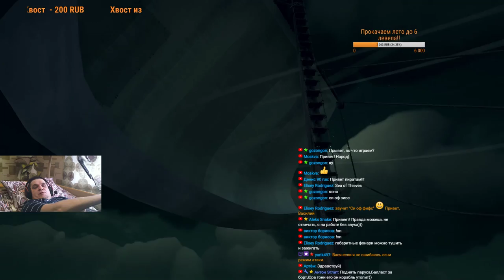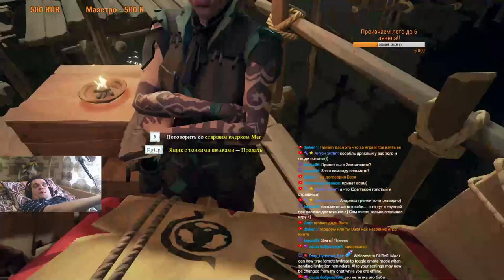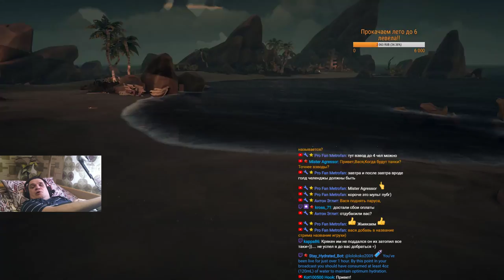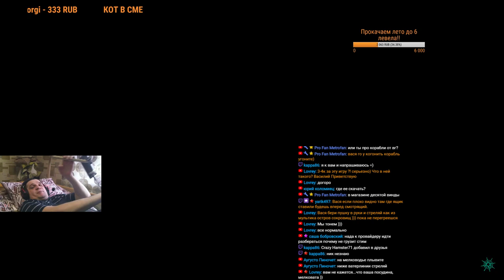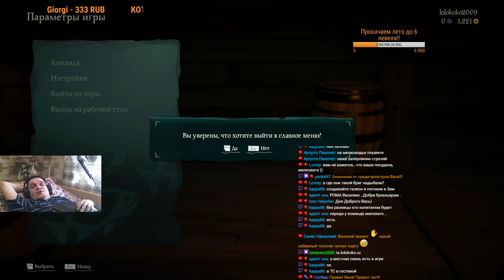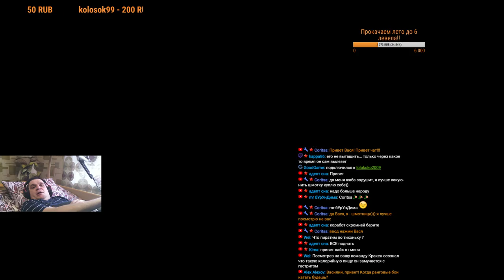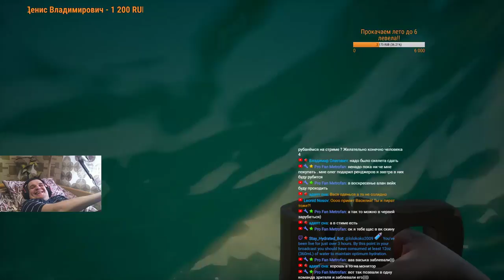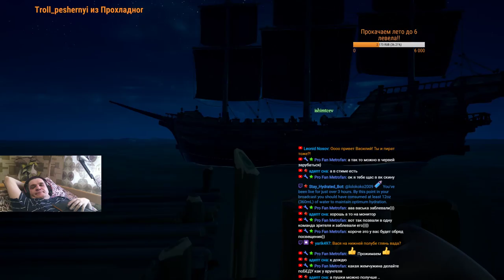Sea of Thieves Поматросим!!! :)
Самоизолируемся!! А что поделать!?

💥Сообщение с озвучкой - от 100 р.💥
💥Напугать стримера - 666 р.💥

Привет! Меня зовут Василий, я 1978 года рождения. Живу в Нижнем Новгороде. В сентябре 2008 года я попал в ДТП и в нескольких местах сломал позвоночник. С тех пор я прикован к постели и не могу даже сидеть. Нижнюю половину тела я не чувствую полностью, а руки работают примерно на 30%, поэтому я играю так, как вы видите, если включена вебка. Пособие по инвалидности очень маленькое, а работу мне не найти. И я решил попробовать начать стримить, чтобы заработать хоть что-нибудь для оплаты интернета и лекарств (на лекарства уходит половина пенсии).